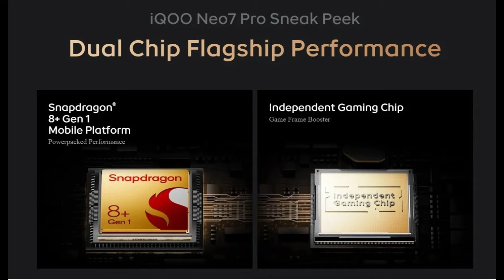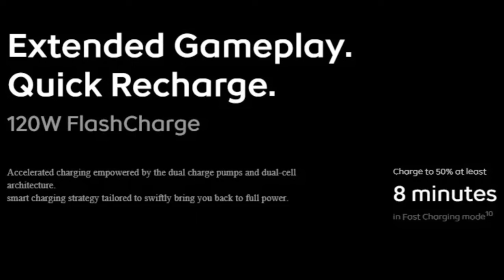iQOO Neo 7 Pro ! New Powerful 5g Gaming Smartphone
iQOO  Neo 7 Pro Gaming Smartphone aa gaya hai !

NETWORK Technology
Status Coming soon. Exp. release 2023, July 15
BODY Dimensions 164.8 x 76.9 x 8.5 mm or 8.9 mm
Build Glass front, plastic frame, glass or leather back
DISPLAY Type AMOLED, 1B colors, 120Hz, HDR10+, 1300 nits (peak)
  UFS 3.1
MAIN CAMERA Triple 50 MP, f/1.9, 24mm (wide), 1/1.57", 1.0µm, PDAF, OIS
8 MP, f/2.2, 16mm (ultrawide), 1/4.0", 1.12µm
2 MP, f/2.4, (macro)
Features HDR
Video 1080p@30fps
SOUND Loudspeaker Yes, with stereo speakers
3.5mm jack No
  24-bit/192kHz audio
Positioning GPS, GLONASS, GALILEO, BDS, QZSS
NFC Unspecified
Infrared port Yes
Radio No
Charging 120W wired, 50% in 8 min